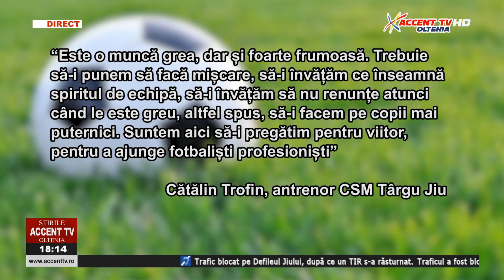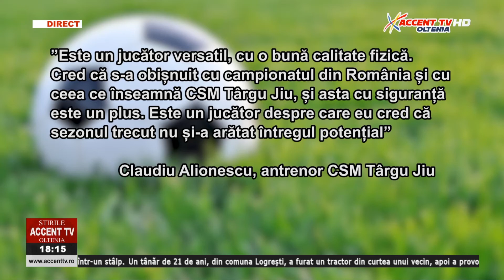Stirile AccentTV 9 august 2022